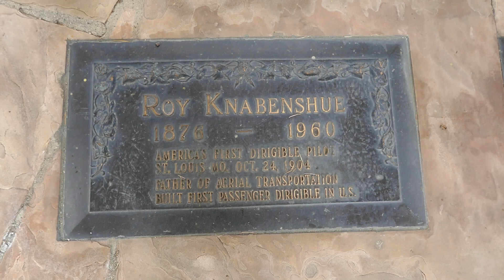Roy Knabenshue Grave Valhalla Memorial Park North Hollywood California USA April 5, 2024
Roy Knabenshue Grave Portal of Folded Wings Pierce Brothers Valhalla Memorial Park North Hollywood California USA April 5, 2024.
Aviation Pioneer. Born Augustus Roy Knabenshue in Lancaster, Ohio, he is regarded as the Father of aerial transportation. As one of the first in America to pilot a steer-able balloon, he piloted the first successful dirigible flight in America at the St. Louis World's Fair in 1904. In 1905, he was the first to make a dirigible flight over New York and flew to a height of 2000 feet, returning to land at his takeoff point. After working as the general manager for the Wright Brothers, he went west and built the first passenger dirigible, a 13-passenger airship. From 1933 to 1944, he worked as an air observer for the National Park Service and continued aeronautical research until his death. He is also a member of the National Aviation Hall of Fame.